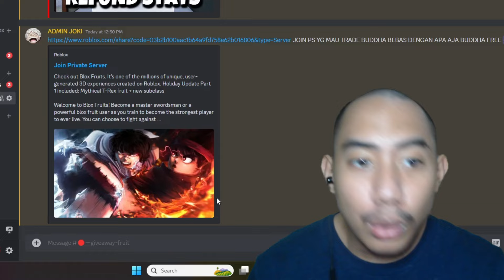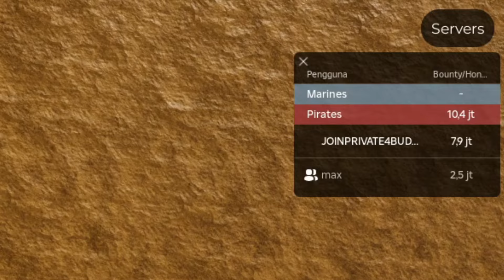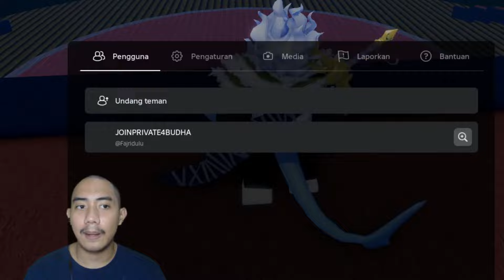BUDDHA GRATIS YANG NEMUIN AKU SEMBUNYI DI PRIVATE SERVER! Blox Fruits Indonesia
What's Going On Youtube ?
Welcome to RGAV Gaming Channel
MAIN PETAK UMPET HADIAH BUDDHA! Blox Fruits Indonesia